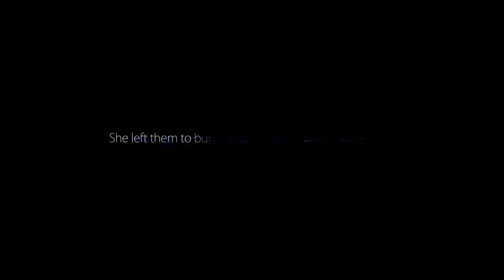Boy Plays Ori and the Blind Forest - Part 23 - Your Beautiful Everything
I've always loved Metroidvania style games. So when my roommate asked me to do a playthrough of Ori it took me about a second to decide. Let's experience the beautiful animation and haunting soundtrack. I Dare you not to have the feels.